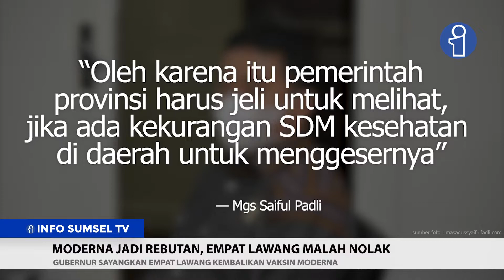Gubernur Sayangkan Empat Lawang Kembalikan Vaksin Moderna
Gubernur Sumatera Selatan, Herman Deru menyayangkan tindakan Dinas Kesehatan Empat Lawang yang mengembalikan ribuan dosis vaksin moderna ke Dinas Kesehatan Sumsel.

Dikatakannya, tidak maunya masyarakat memakai vaksin covid 19 jenis moderna ini dikarenakan minimnya edukasi kepada masyarakat akan vaksin tersebut. Padahal, Kabupaten Empat Lawang menjadi salah satu daerah yang penyerapan vaksinnya rendah di Provinsi Sumsel.

Sementara, Wakil Ketua Komisi V DPRD Sumsel, Mgs Saiful Padli, menyatakan, rendahnya realisasi vaksinasi terutama tiga kabupaten termasuk Empat Lawang yang masih di bawah 20 persen, dikarenakan beberapa faktor di antaranya jumlah Faskes dan Nakes yang minim di daerah itu.

Selain itu menurutnya capaian vaksinasi 43 persen di Sumsel masih rendah jika dibanding provinsi lain di Indonesia yang rata- rata sudah di atas 50 persen. "Oleh karena itu Pemerintah Provinsi harus jeli untuk melihat, jika ada kekurangan SDM kesehatan di daerah untuk menggesernya," kata dia.

Sebelumnya, Kepala Dinas Kesehatan (Dinkes) Empat Lawang, Hj Hepy Safriani Joncik mengatakan pihaknya telah mengembalikan vaksin tersebut untuk ditukar dengan merek Astra Zeneca.

Dikatakannya dikembalikan vaksin tersebut lantaran adanya efek samping yang cukup berat pada beberapa penerima usai divaksinasi. Bahkan Bupati Empat Lawang, Joncik Muhammad mengalami demam tinggi selama 3 hari setelah menerima vaksin tersebut.

Ia juga mengatakan sebelum divaksin masyarakat diberi tahu akan disuntik vaksim Moderna, kemudian mereka menolak.

Adapun untuk realisasi vaksinasi di Kabupaten Empat Lawang saat ini untuk tahap satu dan dua ada di angka 28,17 persen.